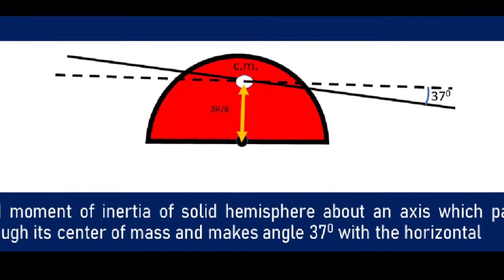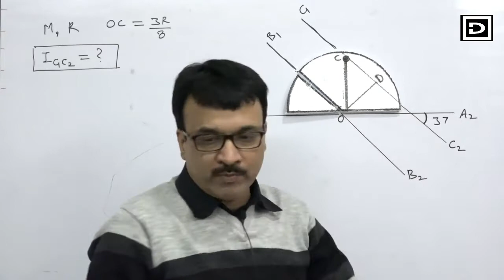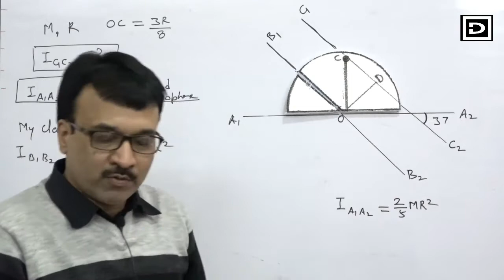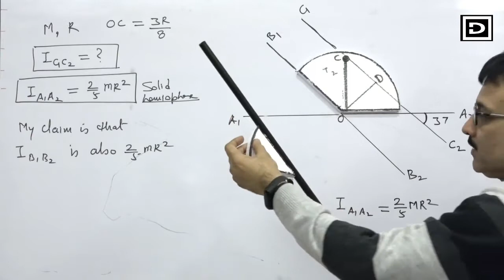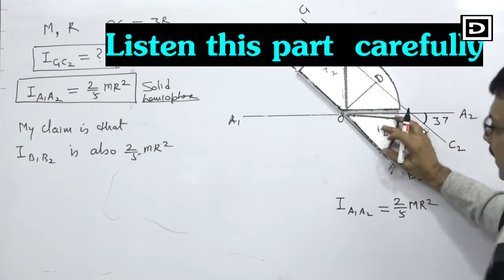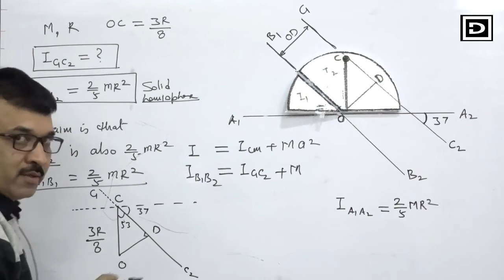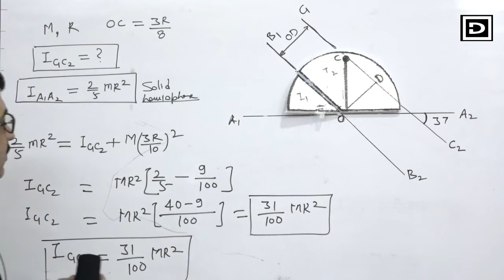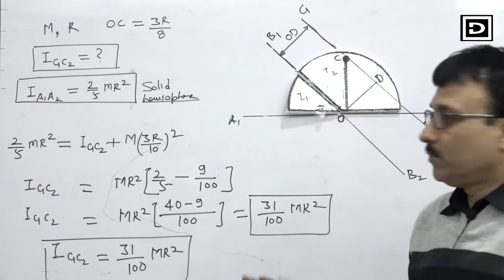MOMENT OF INERTIA || SOLID HEMISPHERE || AXIS OF ROTATION INCLINED